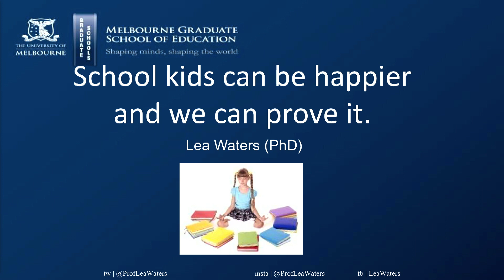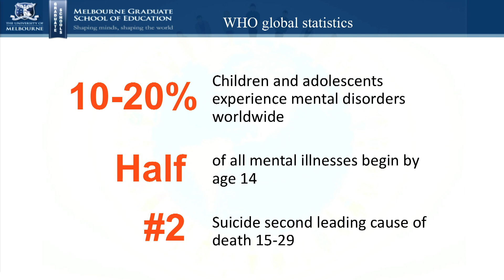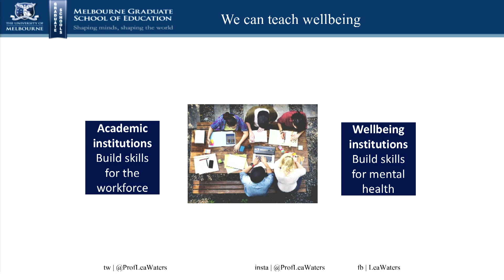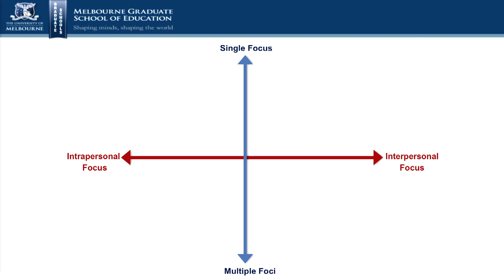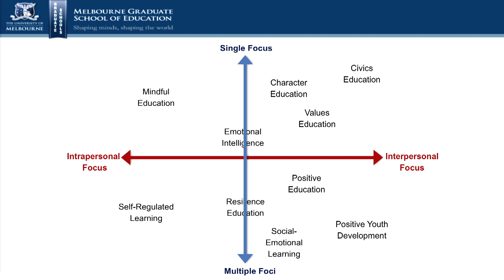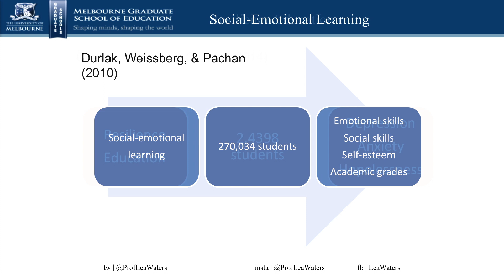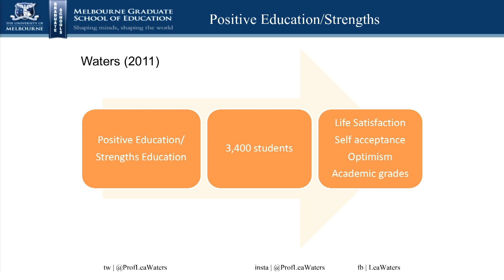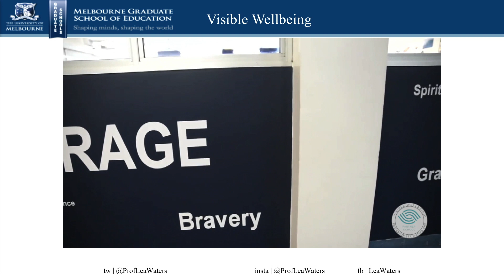School Kids Can Be Happier And We Can Prove It - Prof. Lea Waters - WGS 2018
Prof Lea Waters says that schools have become a dual purpose institution, becoming a place for not just academic education but also a place to learn wellbeing skills.

ليا واترز: علينا أن نسأل أنفسنا: كيف تساهم المدارس في الحفاظ على السلامة الذهنية لاطفالنا؟